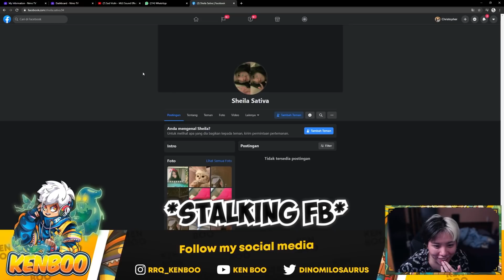KENBOO EDAAANNN, BARBAR BANGET !!! | PUBG MOBILE - OTW GIVEAWAY 700K SUBSCRIBERS